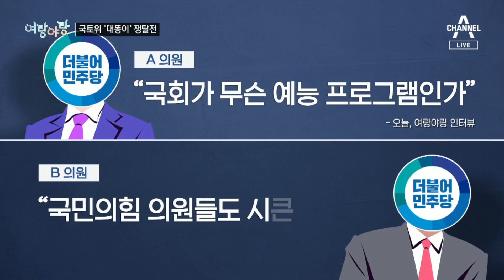[여랑야랑]국토위에서 벌어진 ‘대똥이’ 쟁탈전 / 여당도 야당도 ‘자랑’은 못하고 | 뉴스A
[여랑야랑]국토위에서 벌어진 ‘대똥이’ 쟁탈전 / 여당도 야당도 ‘자랑’은 못하고

Q. 여랑야랑, 정치부 김민지 기자 나와 있습니다. 첫 번째 주제 볼게요. 뭔가 쟁탈전을 벌였나본데, 사진은 누굽니까?

Q. 그러고보니 저 인형, 지난 국정감사 때 송 의원이 가지고 나왔던 거 아닌가요.

Q. 송 의원 인형은 돌려받았나요?

Q. 지금 저 때가 지난달 경기도 국정감사 때죠.

Q. 다섯 번이나 갖고 나온 송 의원이나, 인형 보기 싫다고 회의장 나간 여당이나 굳이,, 라는 생각이 드네요.

Q. 다음 주제 보시죠. "자랑은 못 하고…" 보통 선거 때는 부담스러울만큼 '우리 후보' 매력을 자랑하기 바쁘죠.

Q. 이재명 후보 면전에서 한 얘기죠? 경선 때 앙금이 남아있는 걸까요.

Q. 자랑은 못 하고, 국민의힘 상황도 비슷하죠?

Q. 역대급 '비호감 대선'이라는 평가와 다 연관이 있겠죠.

Q. 저 후보 싫어서 다른 후보 찍는 것보단, 그 후보가 좋아서 찍는 게 더 좋은 일이죠. 여랑야랑이었습니다.

〈평일〉
08시 50분 김진의 돌직구 쇼
12시 00분 뉴스A 라이브
17시 20분 뉴스TOP10
19시 00분 뉴스A

〈주말〉
12시 10분 토요랭킹쇼·뉴스A 라이브
19시 00분 뉴스A

〈평일〉
08시 00분 라디오쇼 정치시그널 (유튜브 라이브)
08시 50분 김진의 돌직구 쇼
10시 20분 김진의 더라방 (유튜브 라이브)
12시 00분 뉴스A 라이브
15시 50분 강력한 4팀
17시 20분 뉴스TOP10
19시 00분 뉴스A

〈주말〉
12시 00분 토요랭킹쇼·뉴스A 라이브
17시 40분 뉴스TOP10
19시 00분 뉴스A